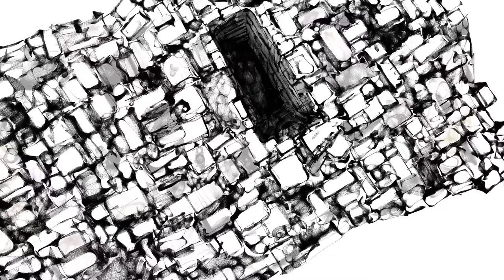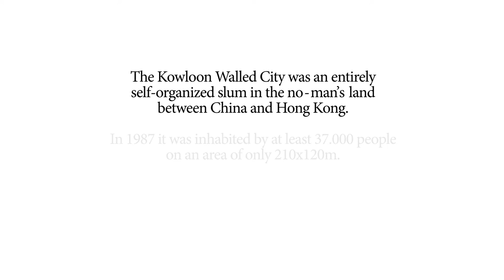Kowloon Walled City // 九龍城寨 (animatic)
An animated short film inspired by and starring the Kowloon Walled City.

Created for my master's thesis in interactive media systems.

All visuals and music by Fabian Otto.
Except for the pretty Cello-parts by Karin Wehle.